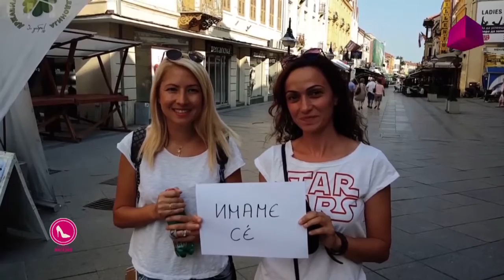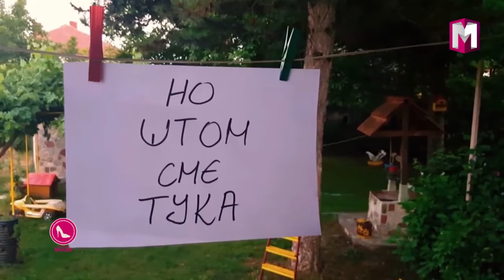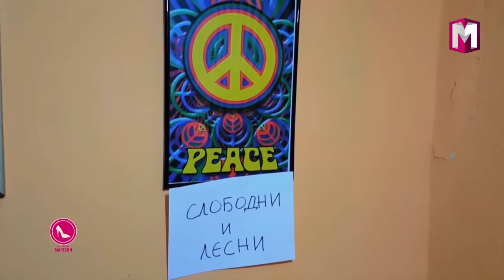МАГАЗИН - ПРОМОЦИЈА НА ПЕСНАТА НАСМЕВКА 27.07.2016